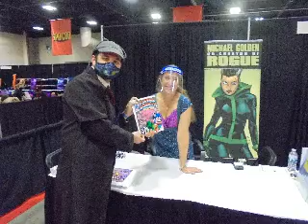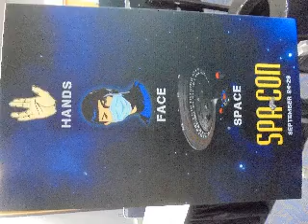Spa Con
Photos I took at a convention in Hot Springs, Arkansas. I used a Neil Diamond song because I enjoy his music, I know using 'Sweet Caroline' is a little cliché, I wanted to use 'Cracklin' Rosie' but my program seemed unable to upload it